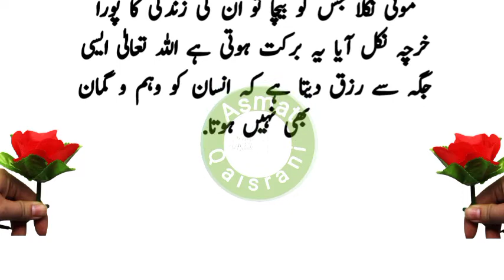Aik Neek Naujwan Ka Khawab | Moral Stories In Urdu &Hindi #29 | Asmat Qaisrani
Aik Neek Naujwan Ka Khawab | 100 Dinar Ka Waqia | Moral Stories In Urdu &Hindi #29 | Asmat Qaisrani
with others. Also comment your view and feedback.

Voice _____________________Asmat Qaisrani

Aditer_____________________ Asmat Qaisrani

Label _____________________ Asmat Qaisrani